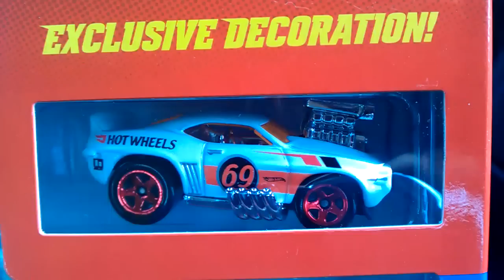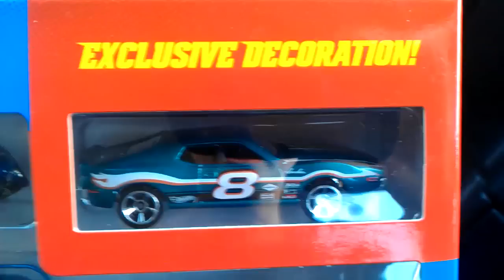Hot Wheels 10 pack exclusive cars review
Picked up theses sets on a 3 for 2 offer!